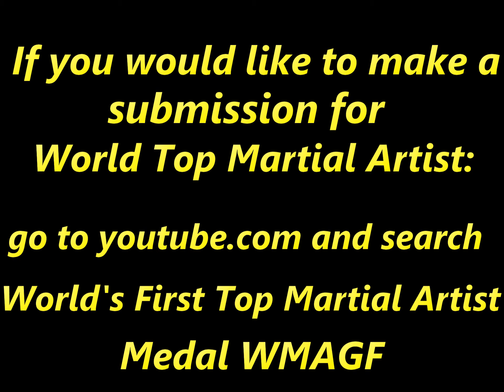14 Martial Arts Heroes WMAGF President Grandmaster H.Y. Kwon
World Martial Arts Grandmasters Federation